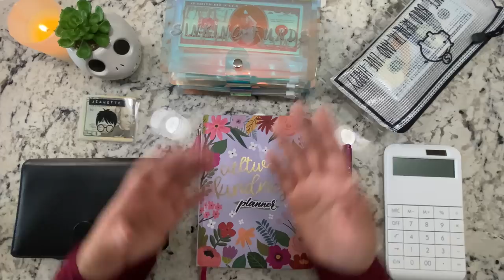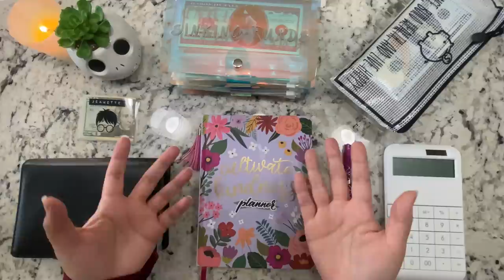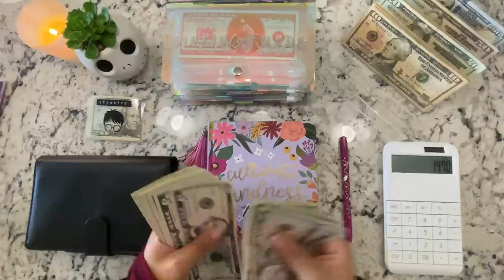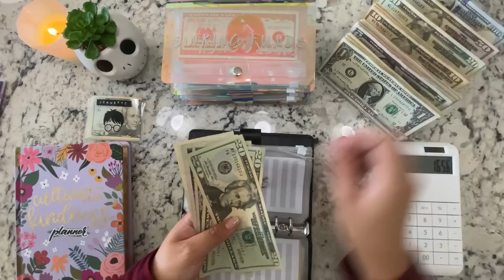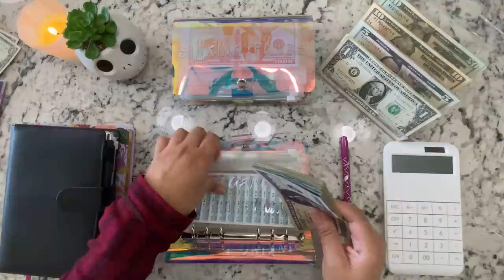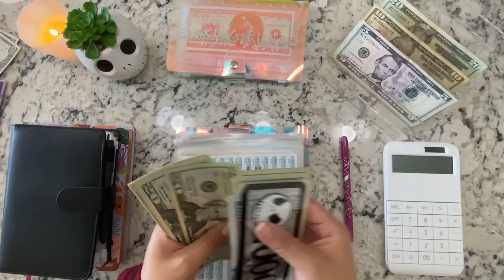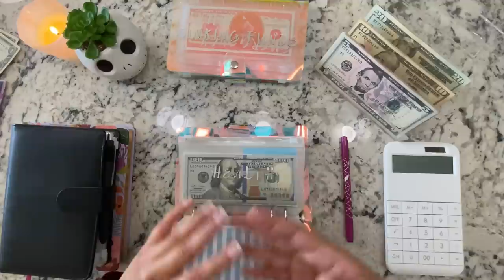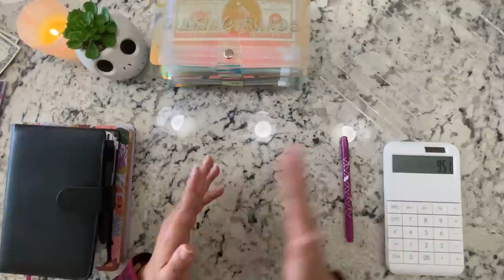Cash Envelope Stuffing | $1,650 | Cash Budgeting for Beginners | Cash Envelope Method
Cash Envelope Stuffing | $1,650 | Cash Budgeting for Beginners | Cash Envelope Method | Cash Envelopes for Beginners | How to Budget Money | Budget with Jeanette

Hi Guys! 💜
In today's video I will be cash stuffing October's paycheck #1 and #2 altogether and going over our weekly paycheck budgets. 😊
JEANETTE💜

*Receive $5 when tou first sign up using my code*

Get 2,000 points (worth $2) when scanning your first receipt.

💵Join Robinhood with my link and we'll both get free stock

💜Product links and info💜
Lavender Notebook- DDs Discount Stores
Harry Potter Bookmark
Jack Placeholder
Black Studded Wallet- Target (discontinued)
Letter stickers- Dollar Tree
Sharpie S Gel Pens
Holographic A6 binder
Binder pockets A6
Purple budget sheets
Budget sheets
Black Notebook A6 Binder
Money tray
$1k slips- 160 slips
$500 bill slips
White Calculator

iPhone 11
Overhead-shot Arm Stand
360 Rotating Swivel
Cellphone Holder

**TO KNOW IF YOU’RE NEW TO THIS SYSTEM**
•The envelope budget system divides your income into different spending categories—bills, groceries, gas, and so on. Once you've decided the amount on each category, you'll take that amount in cash and place it into an envelope.
•Sinking Funds- savings categories that have a specific purpose and may have a timeline or not. These categories are not a monthly expense but an expense that will come up. Example: Christmas is an expense most of us know is coming at the end of the year, so put aside $$$ every month and by December you will have a fully funded sinking fund without the headache or “surprise expense”.

Timestamps
0:00 Thank you all 🥹
2:06 Budget Breakdown Oct #1
6:36 Budget Breakdown Oct #2
11:09 Cash Count
12:45 Stuffing Cash Envelopes
20:15 Stuffing Sinking Funds
34:55 Chat + Outro